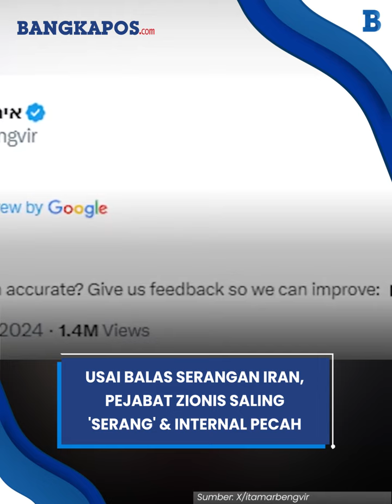Situasi Mencekam di Israel usai Balas Serangan Iran, Pejabat Zionis Saling 'Serang' & Internal Pecah